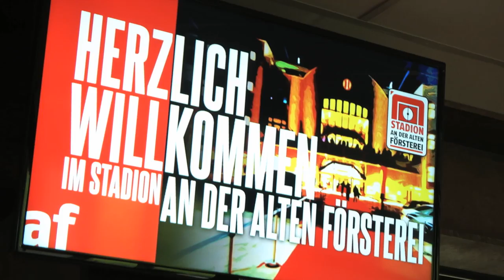Norbert Düwel: "Habe mich beworben" | Bayer beerbt Uwe Neuhaus beim 1. FC Union Berlin | 2. Liga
Der neue Trainer des 1. FC Union Berlin heißt Norbert Düwel. Der Bayer tritt die Nachfolge von Union-Legende Uwe Neuhaus an. Zu seinem neuen Job ist er wie jeder andere Arbeitnehmer auch gekommen.